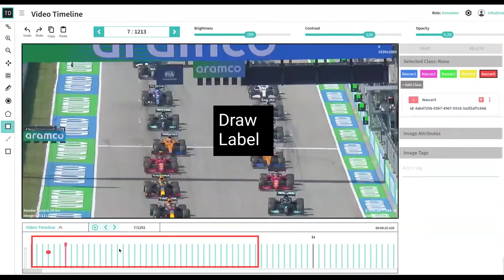TrainingData.io Video Timeline - Fast Video Annotation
Video timeline, interpolation